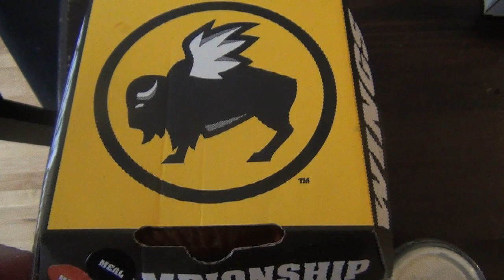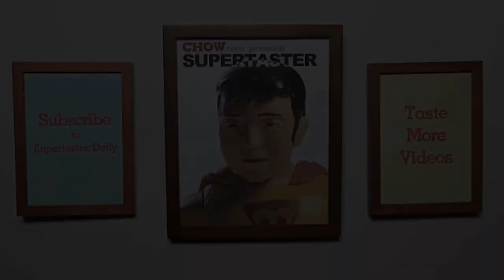Super Bowl Snack Snackdown: Wings Battle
Supertaster gets (kind of) into the sports thing with a bracket contest to determine the best nationally available fast-food wings, pitting Buffalo Wild Wings against Domino's against Papa John's against Pizza Hut WingStreet. Part one of a three-video runup to the Super Bowl.
SUPERTASTER
Check my Supertaster Daily page for new videos, reviews, and stories every Monday, Wednesday, and Friday!

Have a suggestion for a product you would like to see tasted? Leave a comment or video response and I'll see if I can find it!